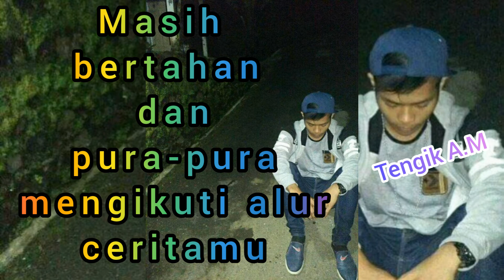story wa 30detik